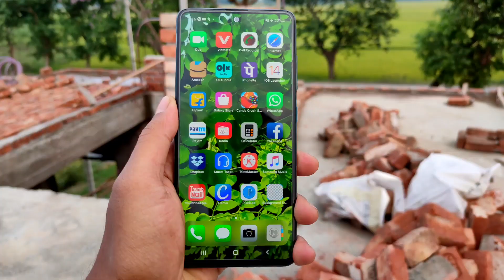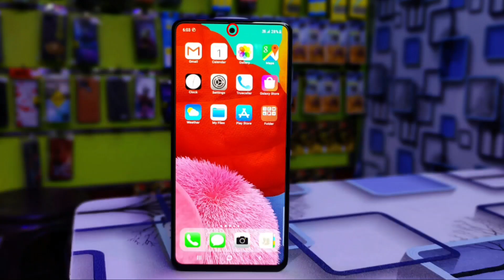LG Wing V/s Samsung Galaxy A51 Full & Real Camera Comparison Tech Exmart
So Guys, Ajj Ka Camera Comparison Bohot Hi Zabardast Hone Wola He ,''
Or Ummid Karta Hun Ke App Ko A Video Pasand Aaye Hogi ||

​​​​​​​​​​LG WING MOBILE =
REDMI NOTE 10 MOBILE =
POCO M3 MOBILE =
MY MOBILE = SAMSUNG GALAXY A51 =
MY COMPUTER =
MY MONITOR =
MY KYEBORD =
MY MOUS =
MY MIC = BOYA M1
0 Comments
Realme X7 5G =
Realme 8/ 8 Pro =
Samsung Galaxy Note 10 Plus =
Samsung Galaxy A51=